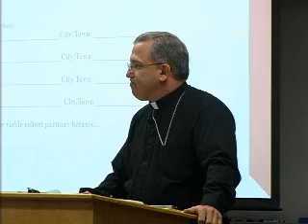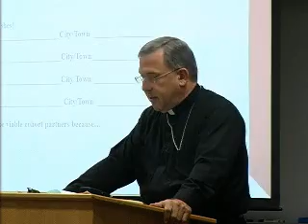"Planning Tomorrow's Parishes" four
Bishop Cistone's closing remarks during the Reid Group presentation at the diocesan Center for Ministry